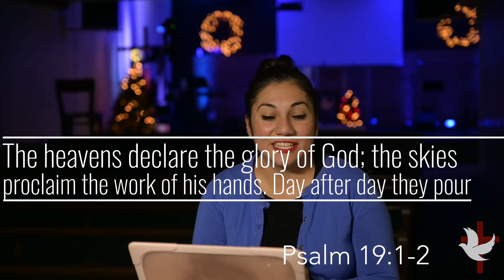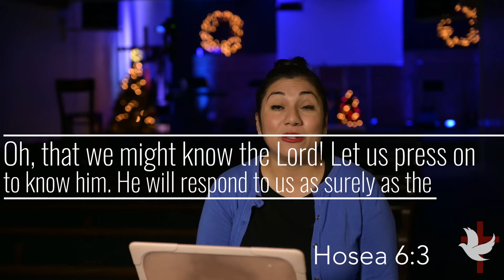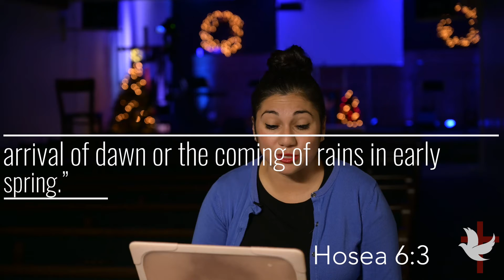Daily Devotional-Knowing God | Sis. Linda Colmenares | Faith Tabernacle | 12/06/2021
Today’s daily devotional, Sis Linda shares on the importance of knowing God. Listens and share.